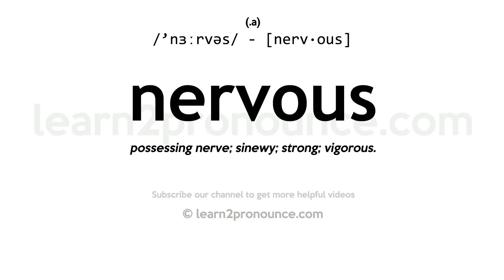Pronunciation of Nervous | Definition of Nervous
Nervous pronunciation | How to pronounce Nervous in English?
/`nɜːrvəs/
Meaning of Nervous | What is Nervous?
(1) (a.) possessing nerve; sinewy; strong; vigorous. (2) (a.) Possessing or manifesting vigor of mind; characterized by strength in sentiment or style; forcible; spirited; as, a nervous writer. (3) (a.) Of or pertaining to the nerves; seated in the nerves; as, nervous excitement; a nervous fever. (4) (a.) Having the nerves weak, diseased, or easily excited; subject to, or suffering from, undue excitement of the nerves; easily agitated or annoyed. (5) (a.) Sensitive; excitable; timid.
What is Nervous | Nervous meaning and definition?